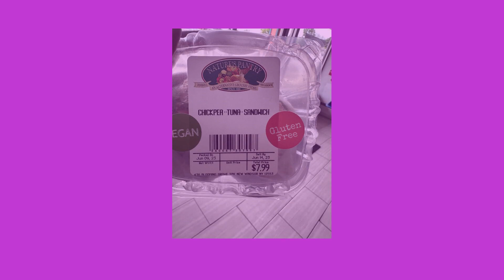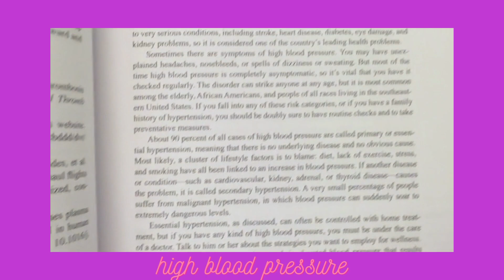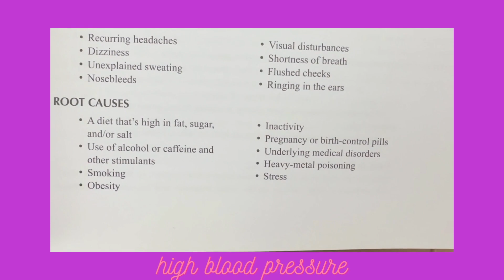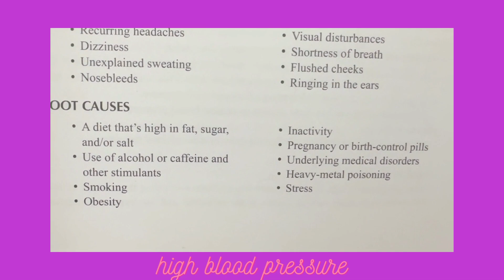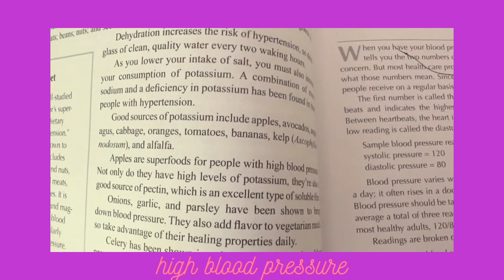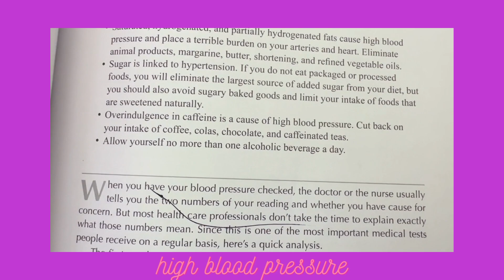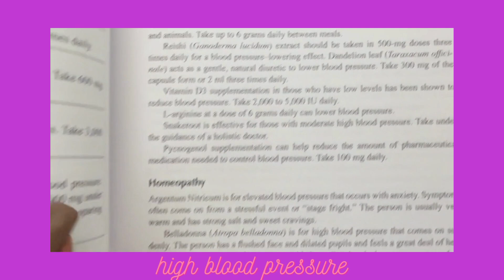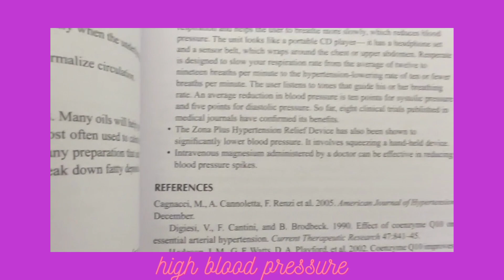My weightloss journey | fighting against arthritis | highbloodpressure natural cures.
Hey Beautiful People! I made it to 12 days and counting. I’m down 12 pounds.